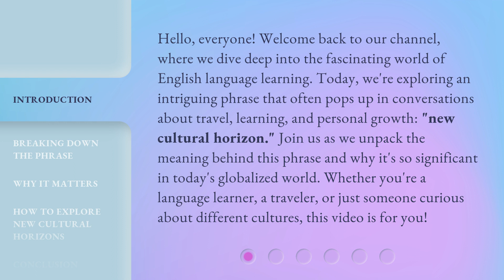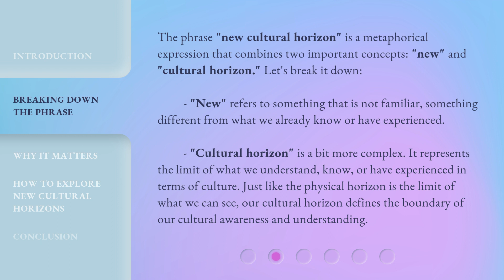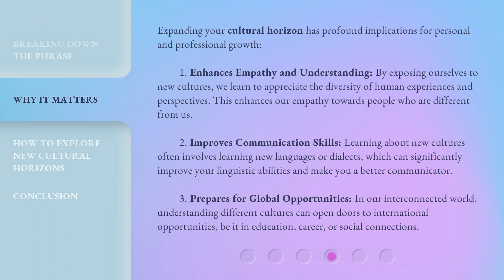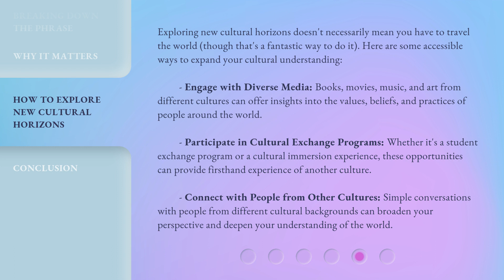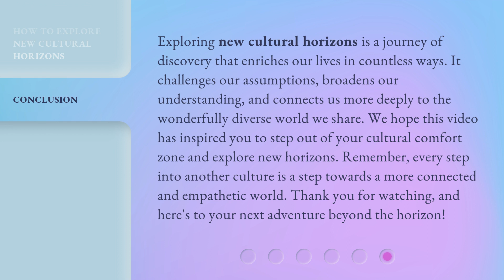Exploring New Cultural Horizons: A Gateway to Global Understanding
Cultural Horizons: A Journey to Global Understanding • Join us as we embark on a journey of exploration into new cultural horizons, offering a gateway to greater global understanding and connection.

00:00 • Introduction - Exploring New Cultural Horizons: A Gateway to Global Understanding
00:45 • Breaking Down the Phrase
01:44 • Why It Matters
02:38 • How to Explore New Cultural Horizons